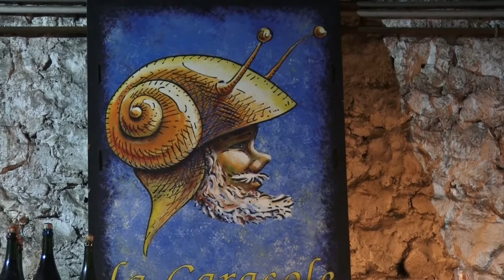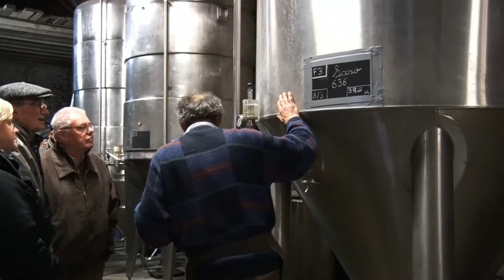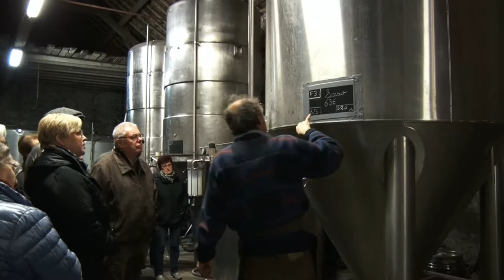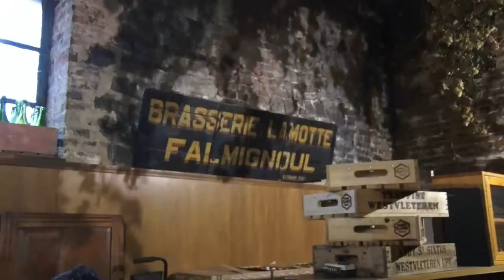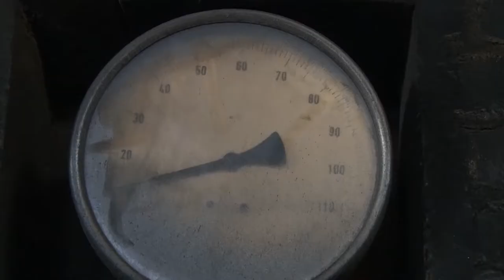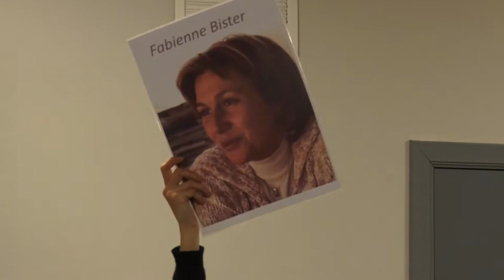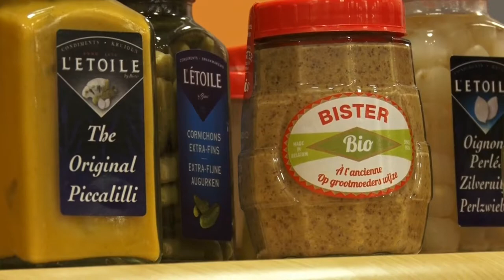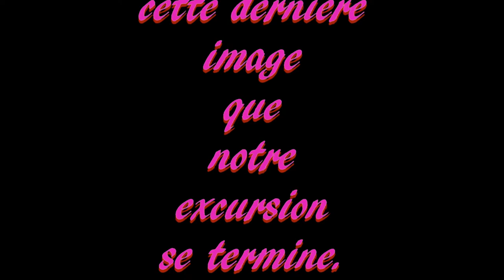TAO - Repas fin d'année 2017 - Caracole et Bister 15 mars 2018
Notre dernière activité 2017 et la première excursion 2018, visite de la brasserie CARACOLE à Falmignoul et visite de l'entreprise BISTER à Achêne.